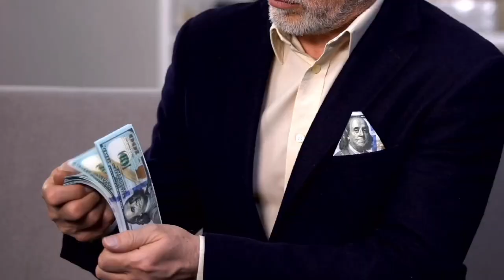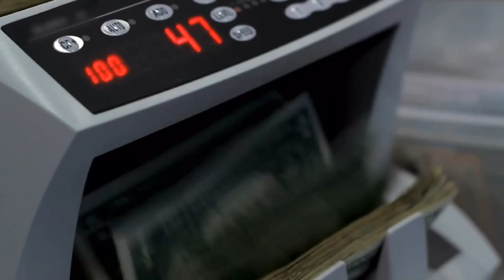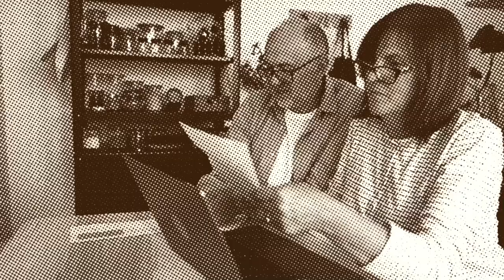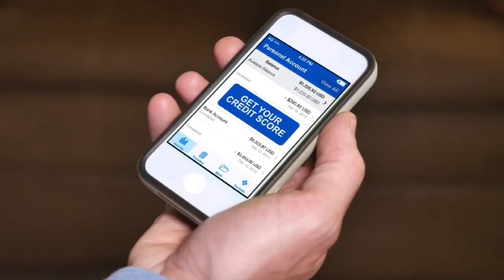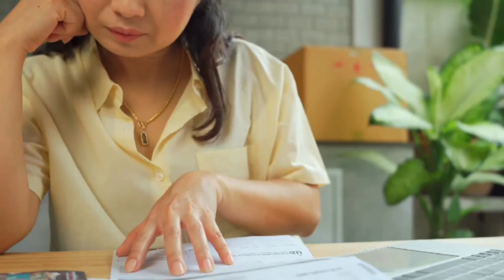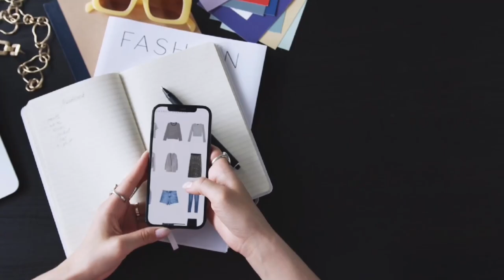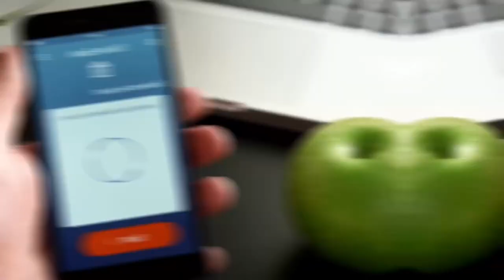10 Expenses All Rich People Avoid | How To Be Good With Your Money | Get Financial Independence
You might have heard that the primary difference between the wealthy and the rest of us is that they’re in control of their money. They don’t let money control them. So, this is the exact strategy rich people use. They are in control of their money!
Most rich people have become wealthy through savvy spending and smart saving strategies.
They always carefully monitor their budgets, and bank balances and don’t waste money on goods and services that provide less in return.
So, if you want to get rich, then you have to learn about the things they have cut off from their budgets. Let’s see.

00:00 – intro
00:39 – Lottery tickets.
01:33 – Bank fees.
02:31 – Credit card interest.
03:42 – Inflated interest rates.
04:11 – Late fees.
04:54 – Extended Warranties.
05:54 – Impulse buy.
06:32 – Low-interest saving accounts.
07:15 – Premium brands.
08:05 – TV channels and video games.

ProFinance talks about personal finance that covers managing your money as well as saving and investing.
This channel focuses on strategies to help you find more great deals than you can handle, waste less time and money, avoid unnecessary risks and reach your dream life faster.

We speak about:
don't do these things with your money
things not to do with your money
money mistakes you must avoid at all costs
how to be good with your money
best investment strategy during recession
make money during recession
how to invest like Warren Buffett during a recession
how to make money when the market crashes
ways to take advantage of a recession
best ways to make money online
money saving and investing tips
how to gain financial independence
how to achieve financial stability
how to prepare for recession
recession vs depression
things to do during recession
recession-proof businesses to consider in 2023
how to take advantage of a recession

10 Expenses All Rich People Avoid | How To Be Good With Your Money | Get Financial Independence